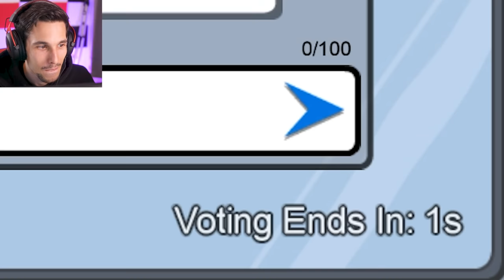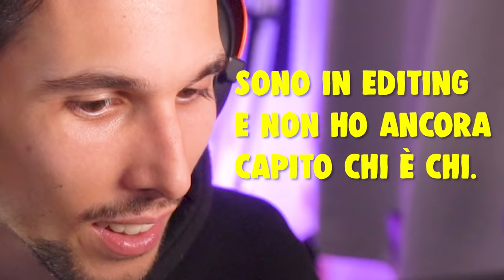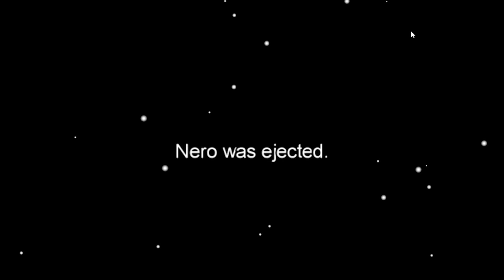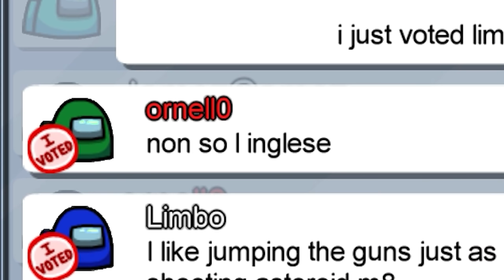E' IMPOSSIBILE CAPIRE CHI è L' IMPOSTORE su AMONG US!!